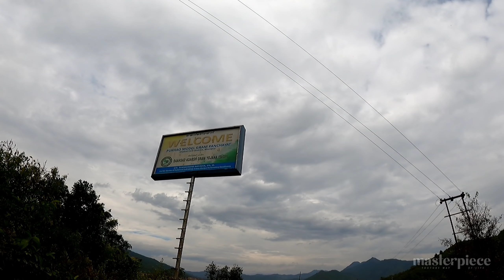മണിപ്പൂരിലെ കർഷകർ എന്തിനാണ് ഇതെല്ലാം തീ ഇട്ടു നശിപ്പിക്കുന്നത് 😳🔥| Manipur Vlog Eps|71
Masterpiece All India Road Trip
Location : Manipur